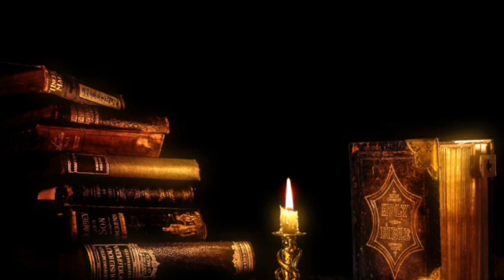bu ali qalandar ka waqia | islam ka Noor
Shaykh Sharfuddin Bu Ali Shah Qalandar Panipati, renowned as Bu Ali Qalandar (1209–1324 CE), born in Panipat, Haryana, India.
He was a Qalandar and Sufi saint of the Owaisī Order, who lived and taught in India.
His shrine or dargah (mausoleum) is at Bu Ali Shah Qalandar Dargah, Panipat, which is a place of pilgrimage.
Hazrat Bu Ali Shah Qalandar Ka Waqia | Hazrat Bu Ali Shah Qalandar Complete History & Karamat

Bani Israel Kon Thy | Bani Israel Ka Waqia | Bani Israel History in Urdu | Bani Israil | Bani Israel